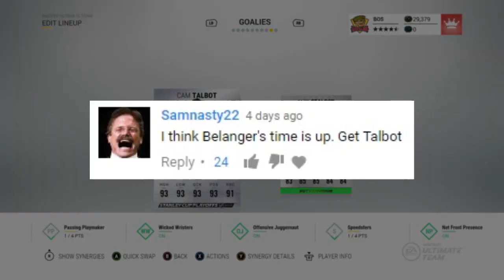NHL 17 (HUT) - Bourque's Battalion #30 "Familiar Face"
We've reached the promise land, the Battalion is in Division 1 for the first time. Question is, are we good enough to compete?